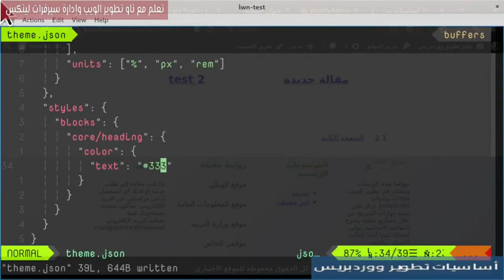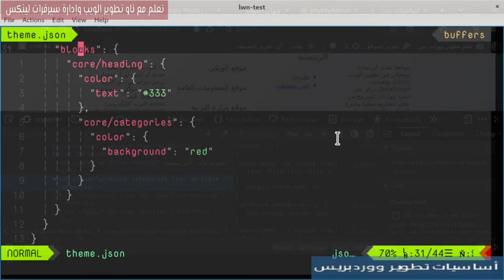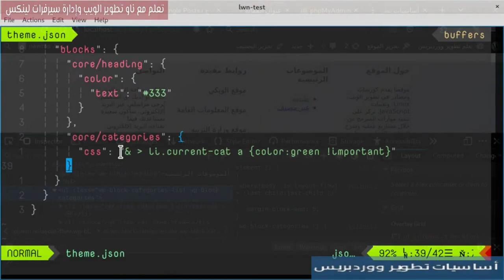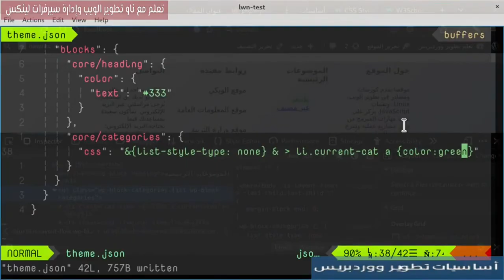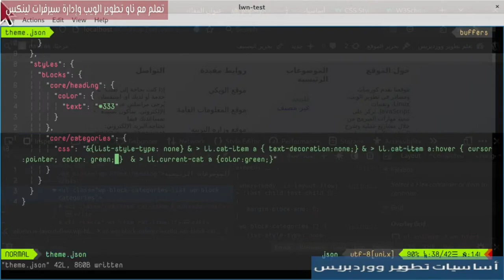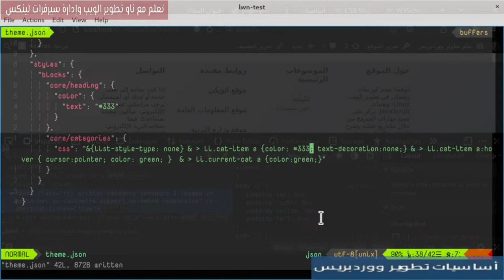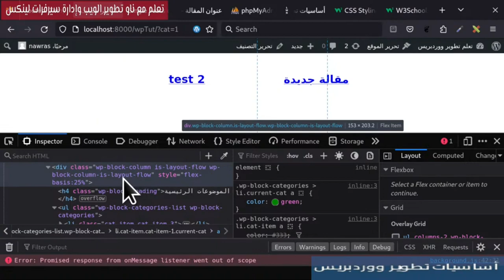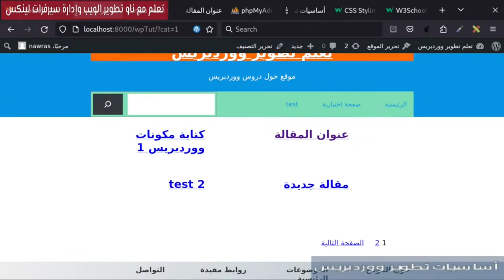اضافة ستايل مخصص لمكون في Theme.json + نصيحة سريعة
كيف يمكن اضافة ستايل معين لمكون ما في ووردبريس باستخدام ملف theme.json؟ كيف يمكن استخدام خاصية CSS وأيضاً حديث قصير عن كيفية التعامل مع استخدام وتعلم قوالب المكونات.
0:00 تغيير لون العنوان في theme.json
0:25 تغيير ستايل ul في theme.json
5:10 نصيحة حول التعلم